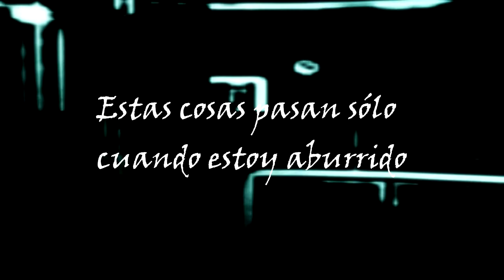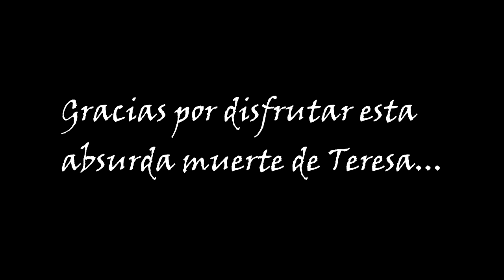【MMD ニュー・エイジ】Game Over (Original motion DL)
Stage

Accesorio (cubo)

Song

Efectos

Ray
Plastic
NCHLShader2
Self thunder
Orange rose petals
Difusion7
Bodyline

Post editado en Sony Vegas Pro 13